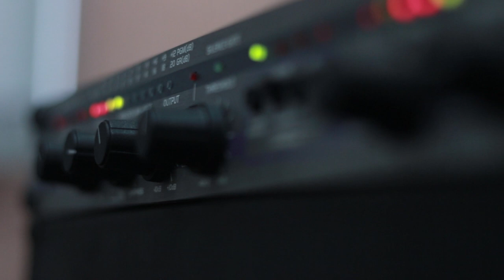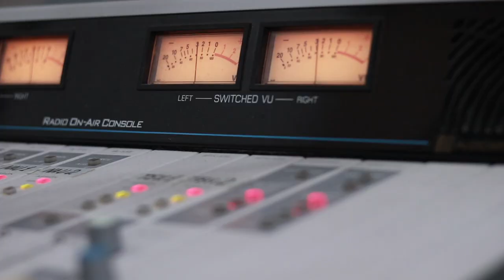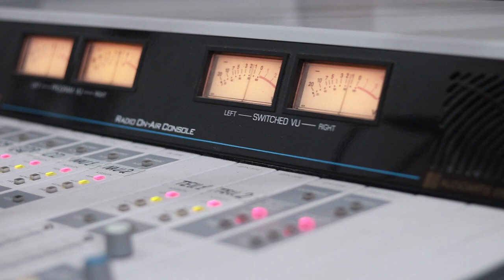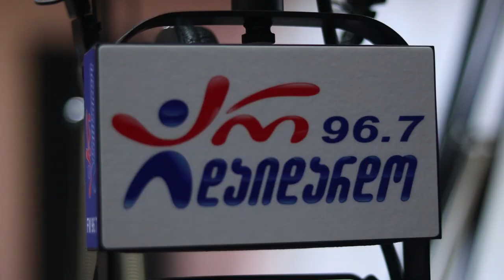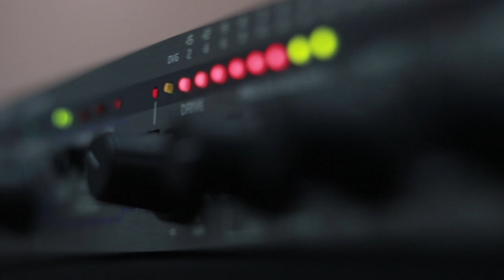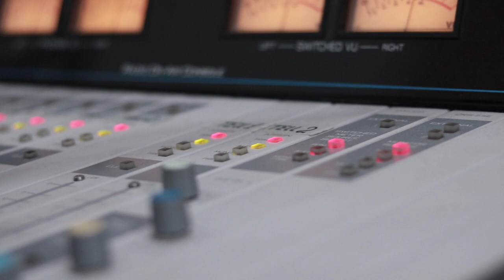დათო არჩვაძე და ქართული კვარტეტი. გადაცემა "რადიო დუეტი". სრული ჩანაწერი. 22 ნოემბერი, 2019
2019 წ.  22 ნოემბერი
გადაცემა "რადიო დუეტი". სტუმრად დათო არჩვაძე და ქართული კვარტეტი. სრული გადაცემა